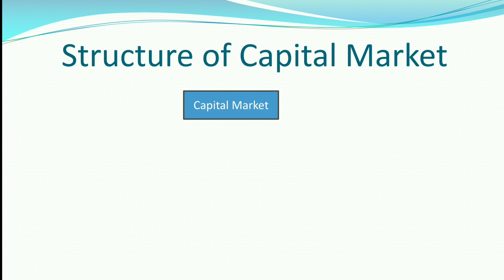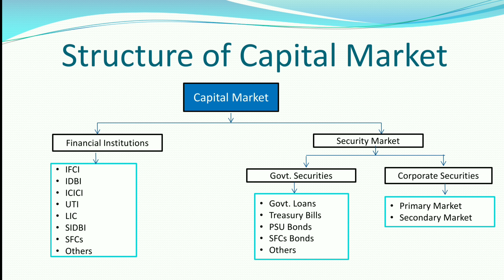Structure of Capital Market | TYBCOM SEM 5 | BUSINESS ECONOMICS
Class XI, B.Com, BBA, MBA, M.Com, UGC NET JRF
Structure of Capital Market
Financial Institutions
Security Market
Government Securities
Corporate Securities
Primary Market
Secondary Market